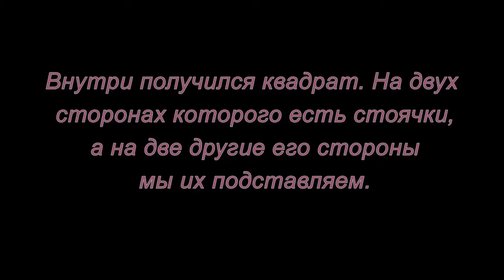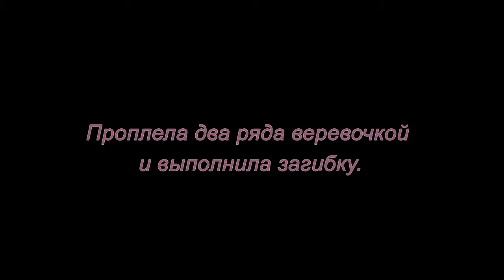Корзинка оригинальной формы. Мастер-класс.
Как сделать корзинку оригинальной формы из газетных трубочек смотрите в этом мастер-классе.